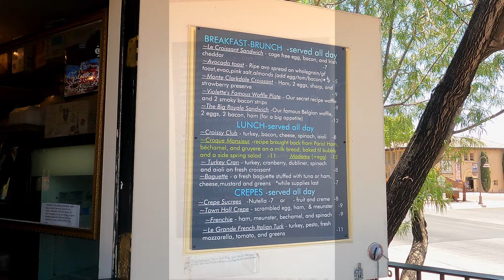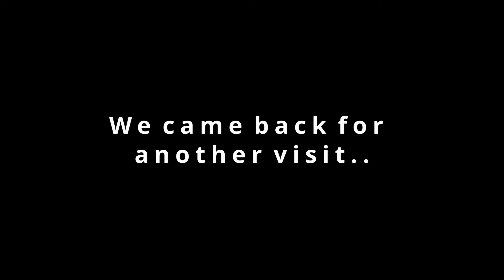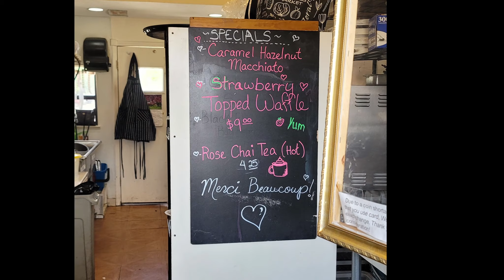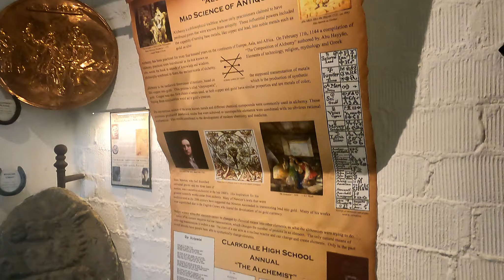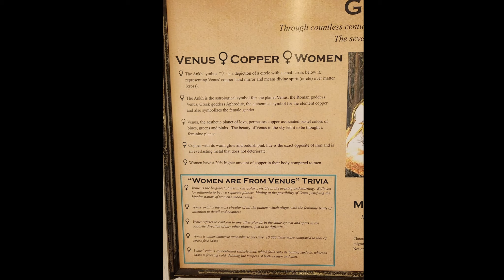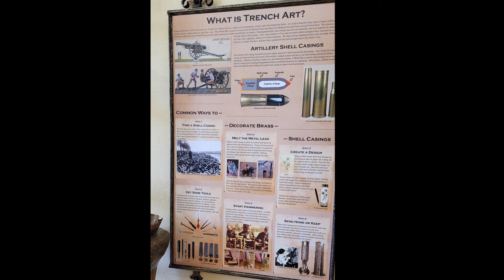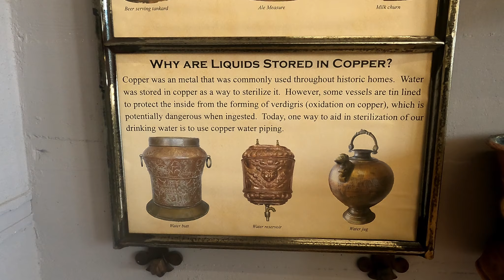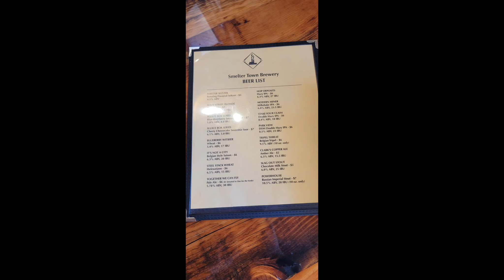Clarkdale Arizona Copper Art Museum Travel Vlog 2021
We visited Violette's Bakery Cafe, The Arizona Copper Art Museum and Smelter Town Brewery in Clarkdale Arizona